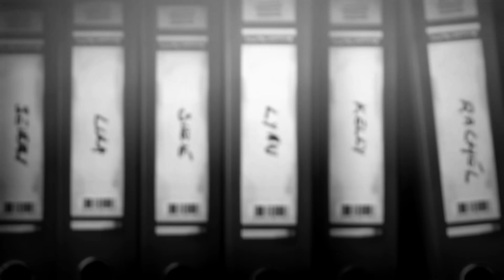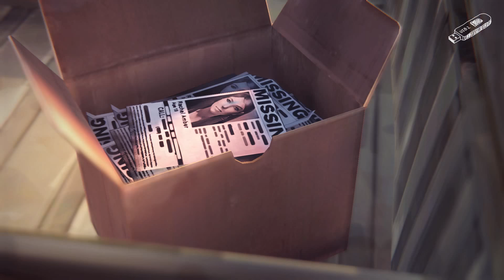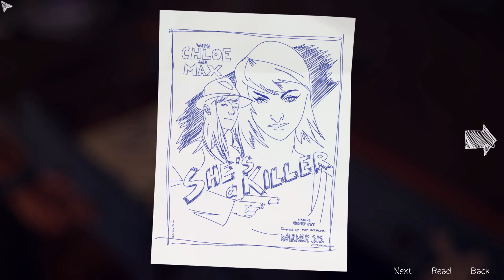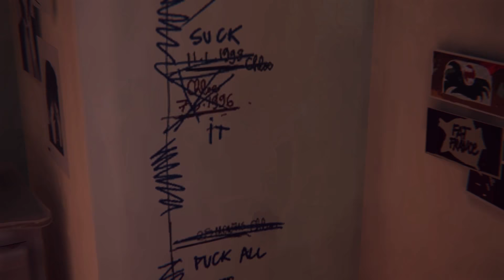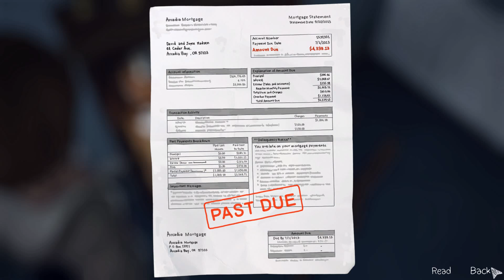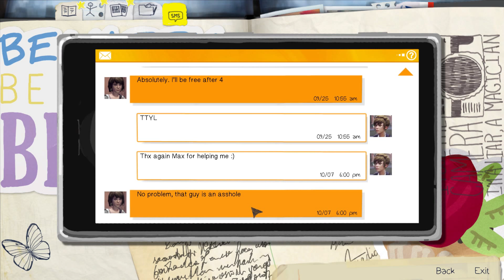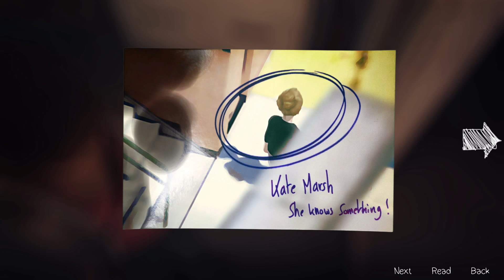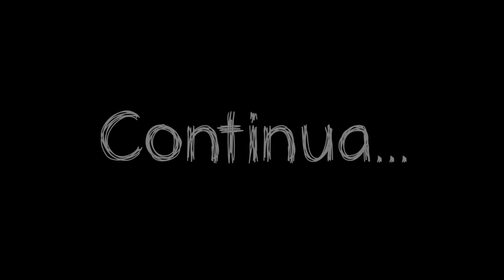Life Is Strange [EP.1 - ITA 60FPS] - #4 - Chloe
...Ed una casa molto complicata.

Cos'è Life Is Strange?
Life is Strange è un gioco narrato a capitoli. Iniziamo la nostra avventura che ci vedrà muoversi fra il primo ed il quinto capitolo.
Max è una ragazza amante di fotografia, si è trasferita nella sua vecchia città, che aveva lasciato 5 anni prima, per seguire il corso del professore dei suoi sogni.
Ad attenderla, tutte le situazioni lasciate a metà prima del suo trasferimento.
Un evento piuttosto traumatico le farà scoprire di possedere un potere del tutto... particolare.

Vengo chiamato Ciriola, nickname affibbiatomi tanto tempo fa e che rappresenta una pagnotta romana. Sono un pezzo di pane quindi! Classe '86 da Roma, ho una grande passione per il gaming, i let's play, il gioco di ruolo e varie attività geek / nerd.